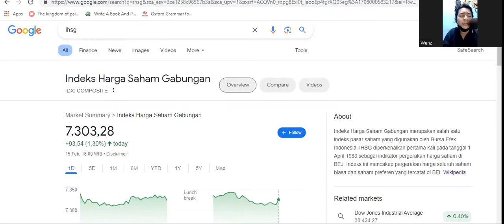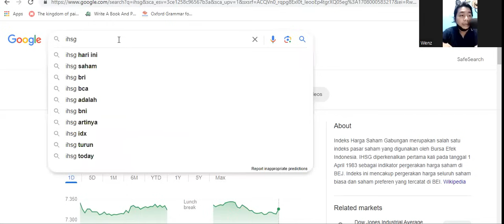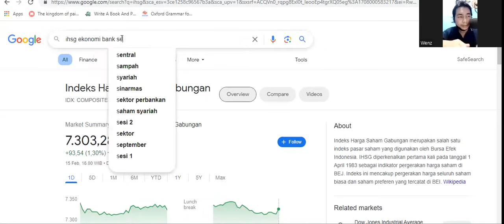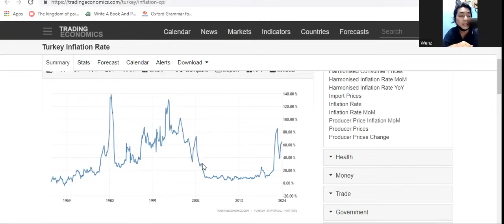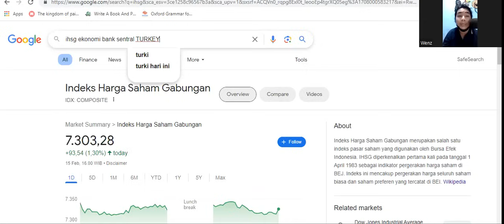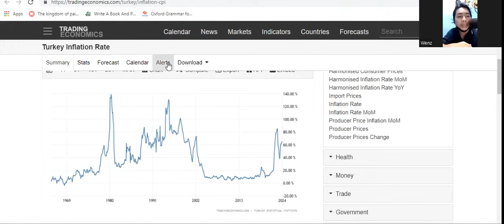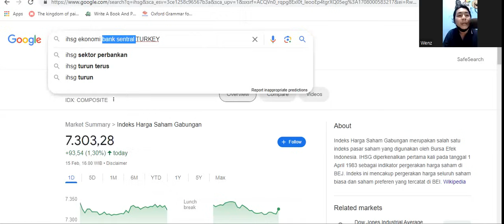Dashyat!!! IHSG 15 Februari 2024 Naik 2% Efek Quick Count Pilpres!! - Studi Kasus Bank Sentral Yuk!!